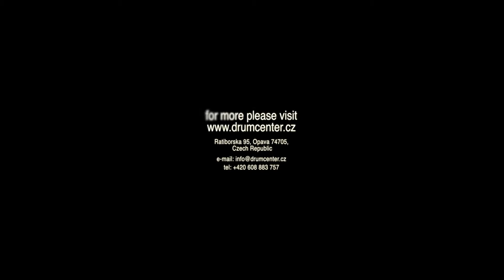Soutěž vol. 2. - DC DRUMS Premium and David Klement (No band)